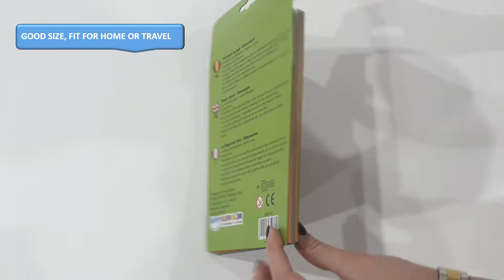Happyschool Magic Water – Dinosaurs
Magic Water – Dinosaurs – Paiting with no stains on clothes or walls? Any parent is dreaming about this – and now this comes true with the magic painting with water!
 - good size, fit for home or travel
 - strong 2mm board
 - good quality marker , safe closing , not spilling
 - 6 images which can be coloured with colouring pencils, crayons or markers
 - 6 images to paint just with water
 - reusable after drying
 - safe , clean , long time use